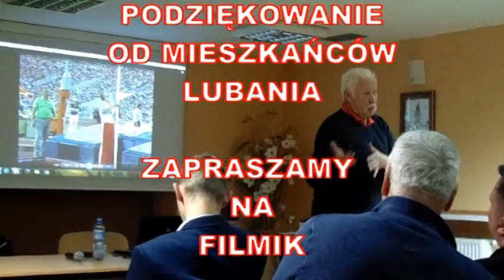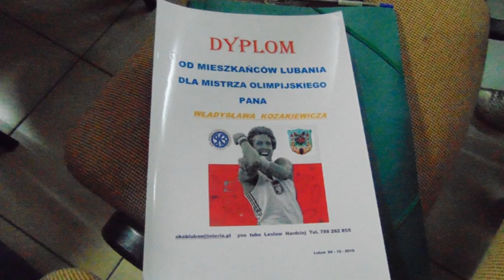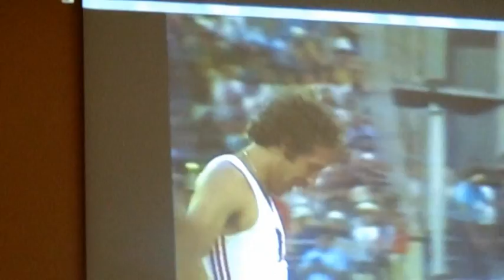SKOB LUBAŃ KOZAKIEWICZ LUBAŃ ,, NIE MÓWCIIE MI JAK MAM ŻYĆ ''